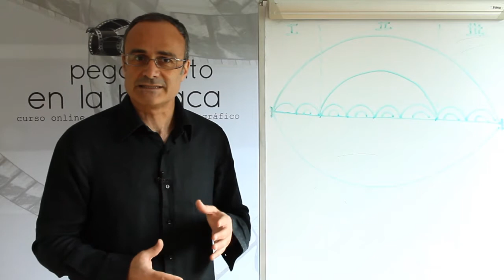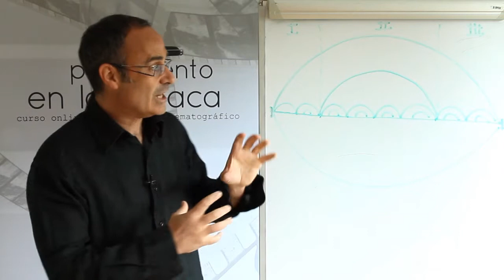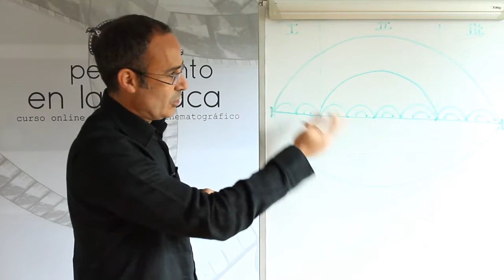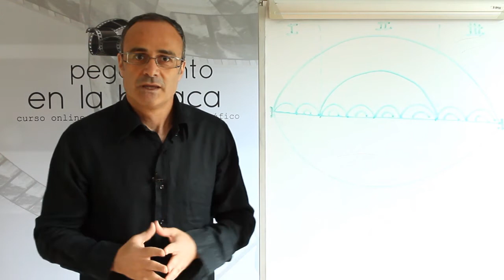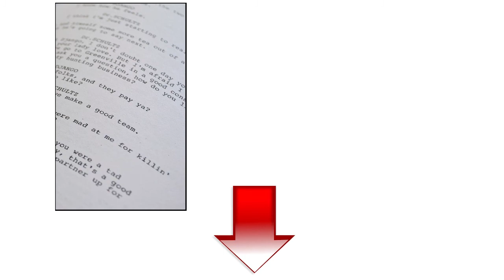9.3 Estructura en la adaptación [Curso de guion | Cine | Series | Dany Campos]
Este vídeo pertenece a la serie del curso de guion online gratuito y hablo de la estructura en la construcción de un guion a partir de la adaptación de una obra literaria.

Recuerda que puedes contribuir con la creación de más contenidos de este canal haciendo tu DONACIÓN

¡Haz el curso CÓMO ESCRIBIR DISCURSOS INSPIRADORES!

Consigue en Amazon LA ESCRITURA DE GUION EN 1000 TUITS

Música de las lecciones compuesta por Gonzalo Díaz Yerro